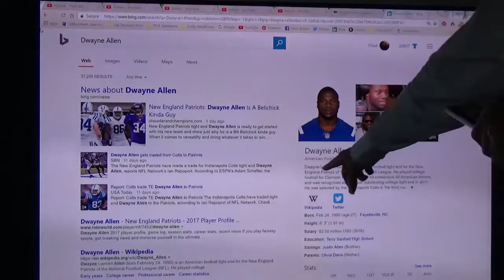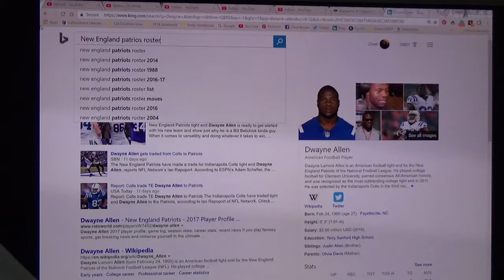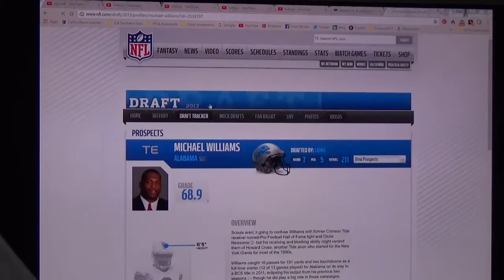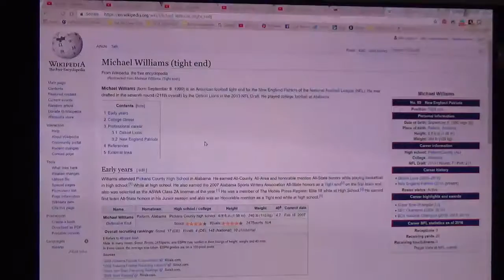Madden 17| NE Wk 12 Pt 189 Dwayne Allen & Rob Housler